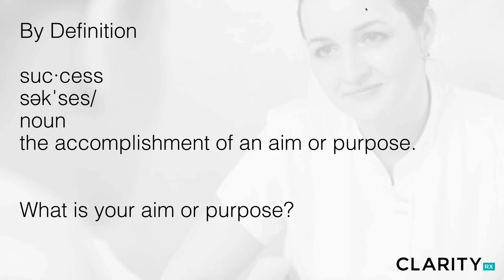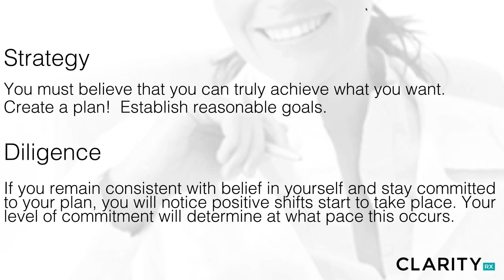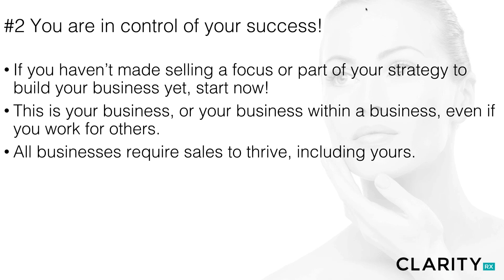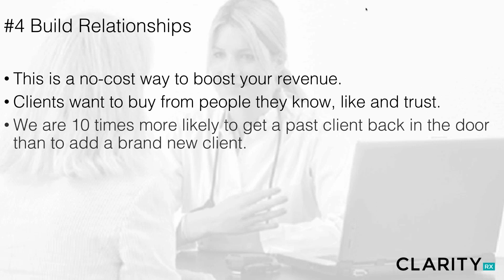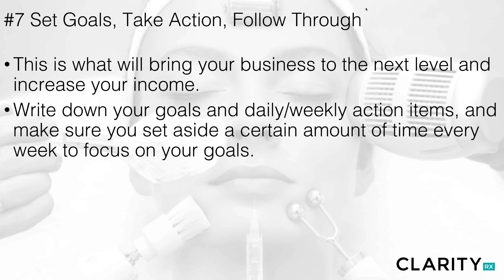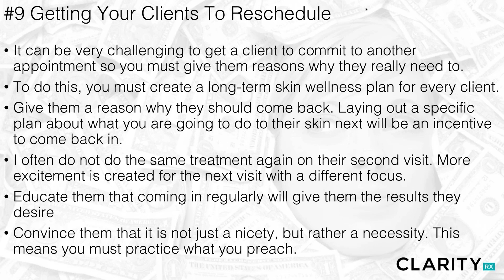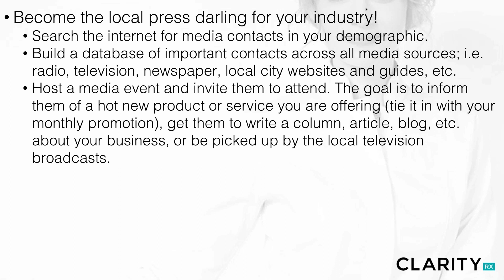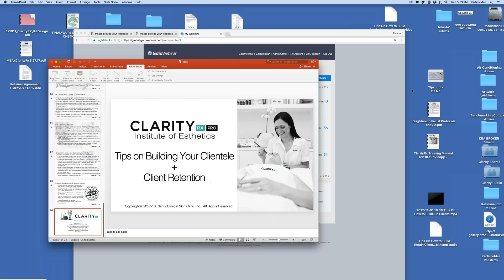Tips On How to Build + Retain Clients